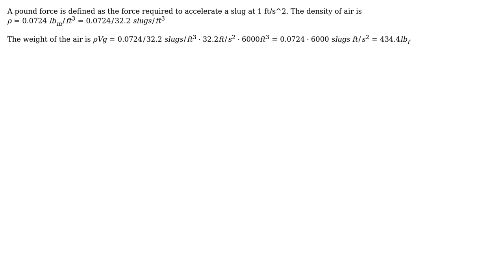Engineering: Mass and weight of air in a room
With thanks & praise to God, and with thanks to the many people who have made this project possible! | Content (except music & images) licensed under CC BY-SA | Music | Images & others | With thanks to user Ronny Landsverk user Jules Manson user 706Astor and the Stack Exchange Network Trademarks are property of their respective owners. You are responsible for your own actions.